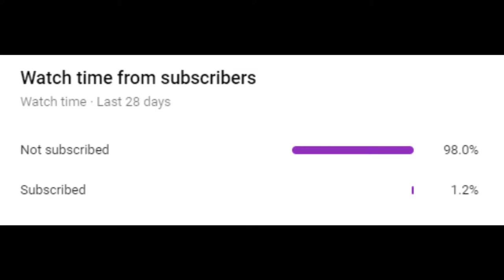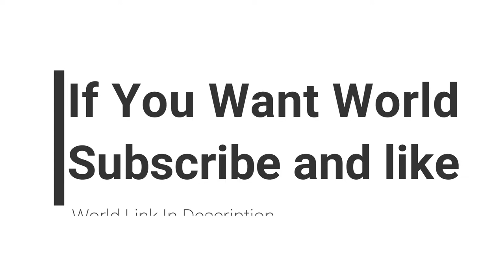Hacienda World || Making most Op 👌 World... get it now !!!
Op HaciendaWorld made By: me myself
in Minecraft Java Edition
Shader: BSL OP shader for minecraft
I have made Hacienda World for all of u

 Comment OP ~~ If it's OP